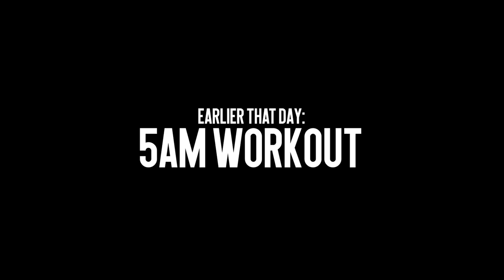2023 Gulf Shores Workshop Ricky Carruth